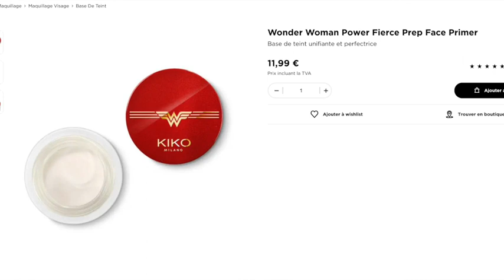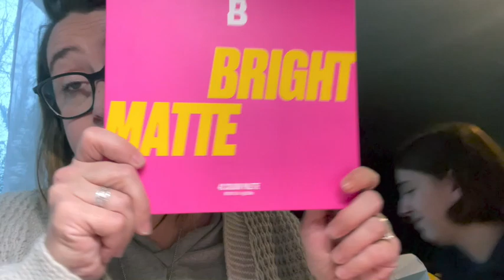Haul : un vlog maquillage kiko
Hello je suis heureuse de vous retrouver en ce 2 janvier 2021 pour partager avec vous mes achats maquillage du 31 décembre, mais vous allez voir que ma famille s'invite dans le vlog et qu'il y a moyen de passer un bon moment...

Bises et encore une belle année 2021 à vous tous